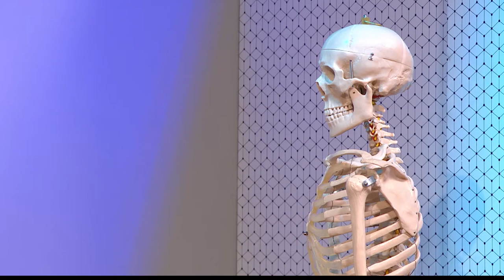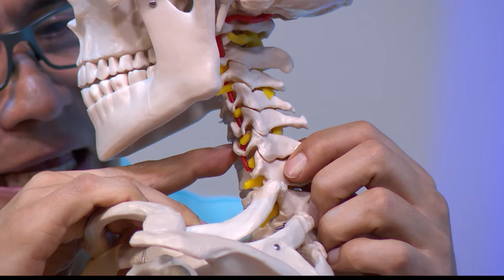30. DOLOR CERVICAL 2. [El Show de los Huesitos] Telemedellín